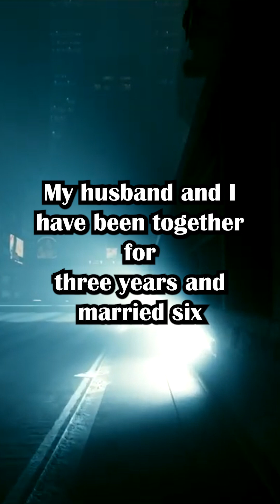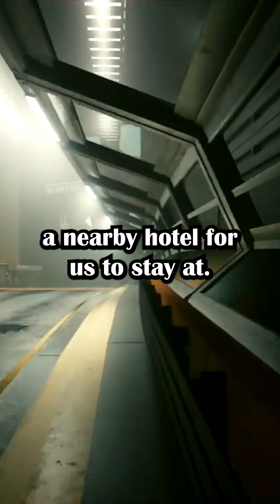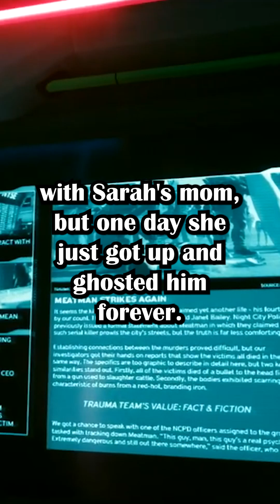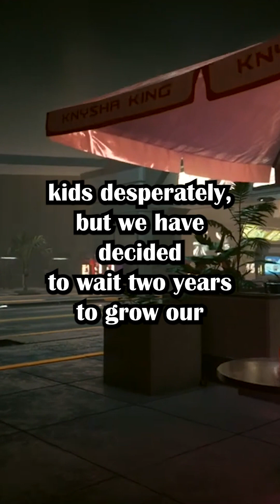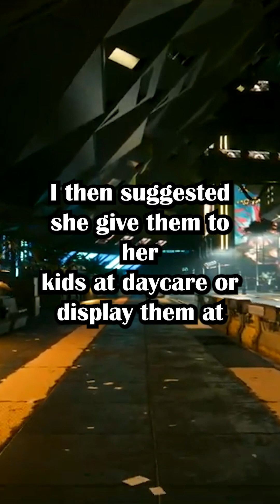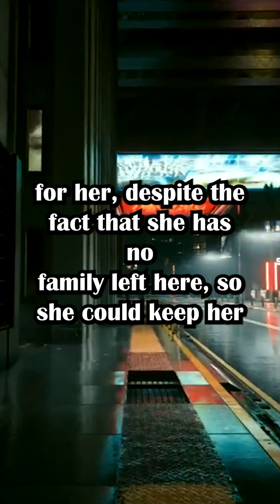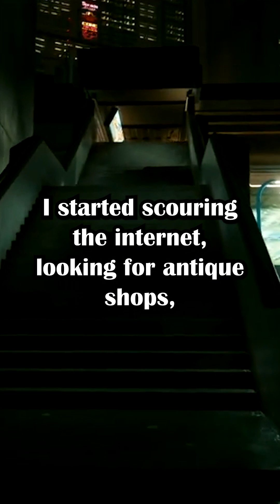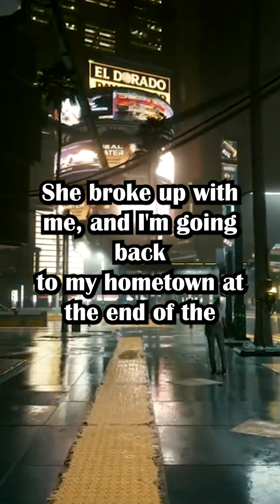I Saw My Husband Texting With an Underage Girl After Calling Him a Ped*file, He Opened Up. I'm Dis..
00:00 1st story: I (26F) caught my (34M) husband texting a minor. I am on a 8 hour road trip with him and don't know what to do. (u/Roadrage333 in r/TwoHotTakes)

07:33 2nd story: AITA for throwing out my gf's dolls? (u/OkClassic9467 in r/AmItheAsshole)